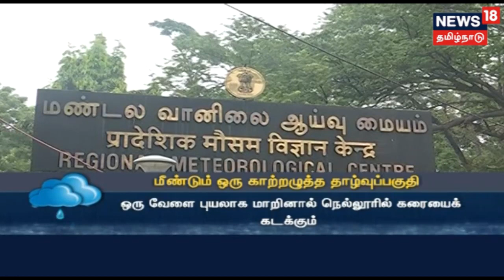காலை தலைப்பு செய்திகள் | Top Morning Head Lines | 10.12.2018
காலை தலைப்பு செய்திகள்..
Tamilnadu updates